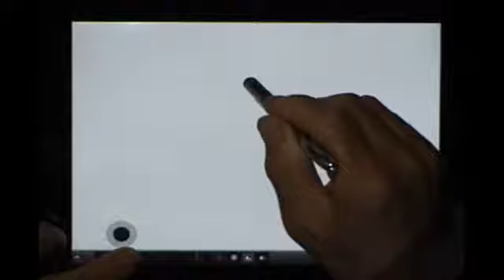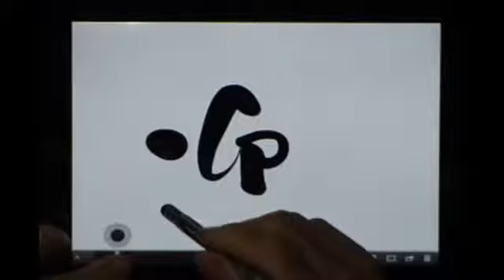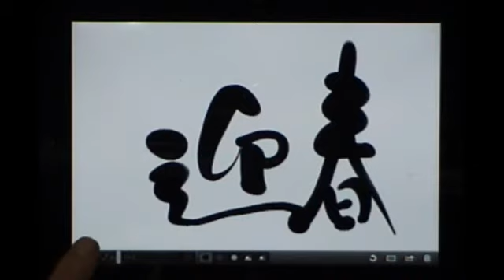ZenBrush[「書」動画塾part１２ 年賀状 賀詞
ZenBrushで描く年賀状素材。